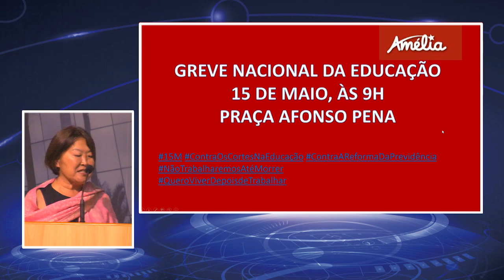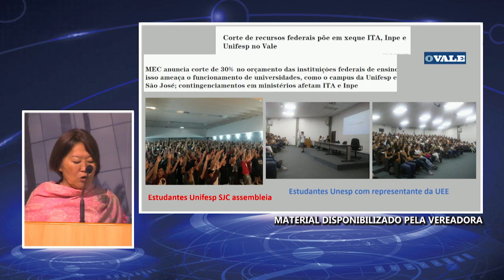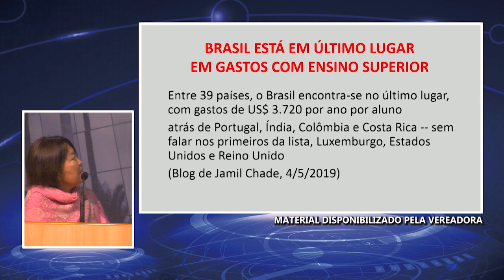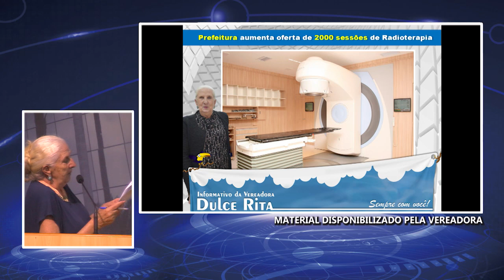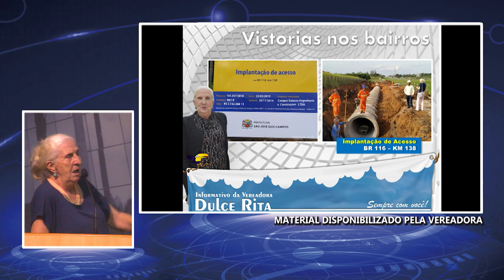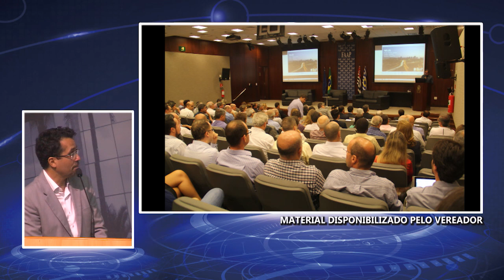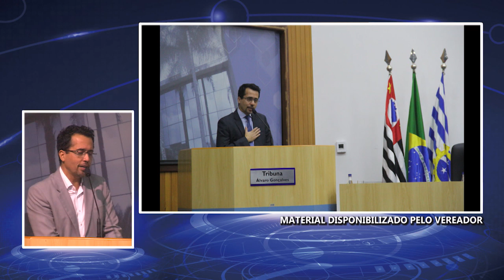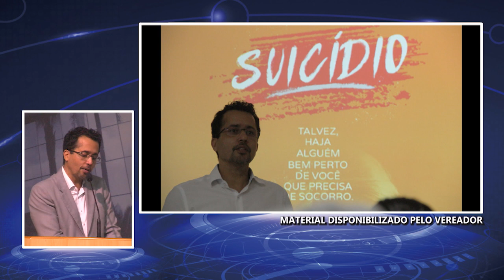30ª SESSÃO ORDINÁRIA - 3ª SESSÃO LEGISLATIVA - 14/5/2019